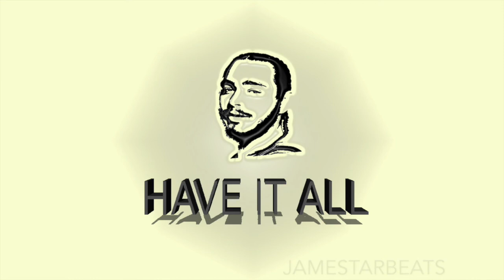[FREE] Post Malone Type Beat - "Have It All"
[Must purchase a lease if using for-profit]

Post Malone x Heavy x Melodic x Hard x Hip-Hop x Rap x 808 type beat 2019